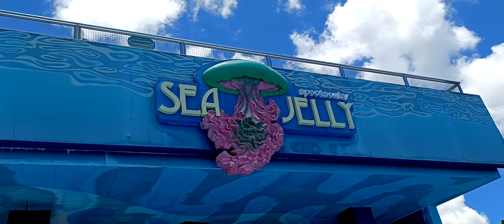Amazing Jellyfish @Ocean Park Hong-Kong/07/08/22 |Lybz Dvlog